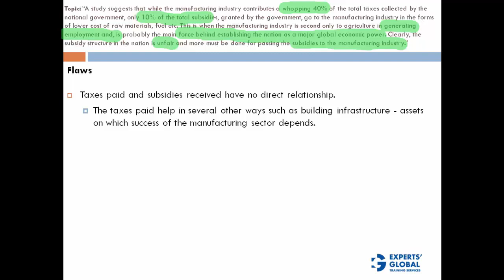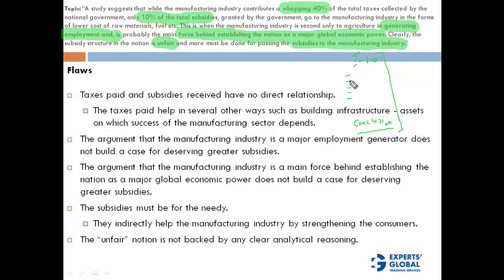A study suggests that while the manufacturing industry contributes a whopping 40% of the total...